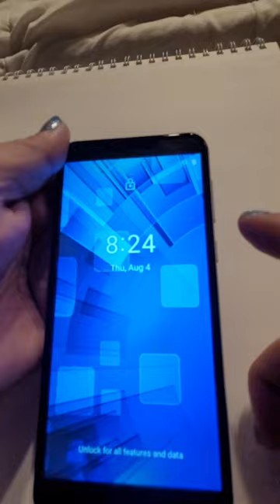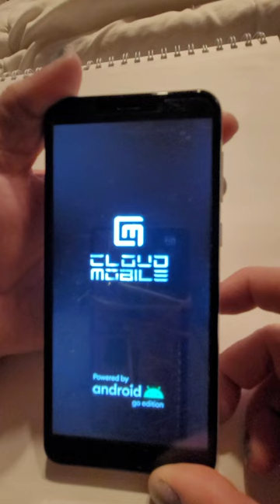CLOUD MOBILE - Factory Reset (Hard)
How to perform a factory reset on a Cloud Mobile phone.